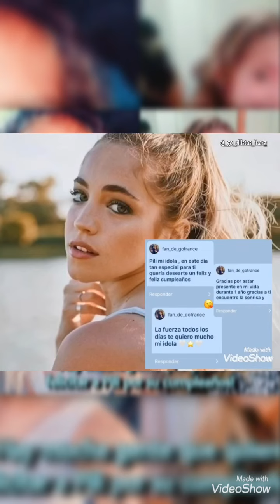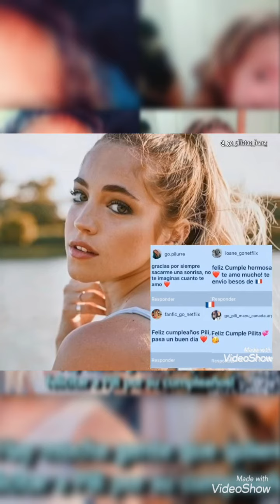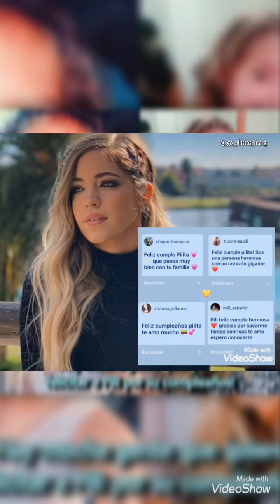Feliz 19 Pili ♥️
‪Holà Pilita, por fin hoy tienes 19 años, No sabes cuánto tiempo he estado esperando esto, pero literalmente durante mucho tiempo Jaja 🤣‬
‪Te deseo un cumpleaños maravilloso y el mejor cumpleaños que puedas tener porque eres una persona increíble y te lo mereces.  Te mereces toda la felicidad del mundo, con 19 años y la misma sonrisa que tenías de niña.  La edad es sólo un número, pero la vida ha decidido darnos uno cada año.  Cuando vi Go!  No pensé que me encariñaría tanto contigo pero eres una persona llena de chispa y pones alegría y una sonrisa en todos tus fans.  Nunca cambies eso, eres y siempre serás una gran persona.  ¡Feliz cumpleaños mi pilita, te quiero y te admiro mucho!‬ ♥️🙈